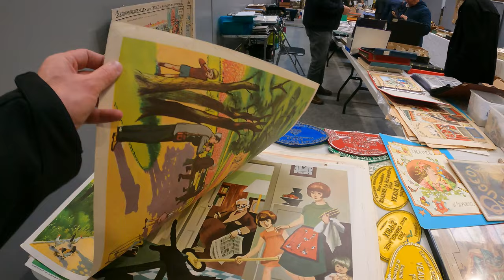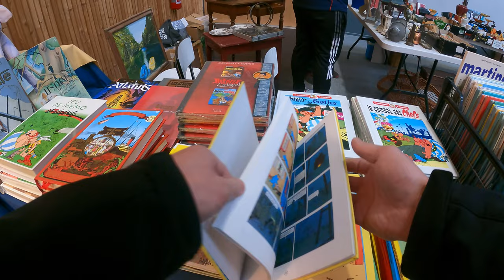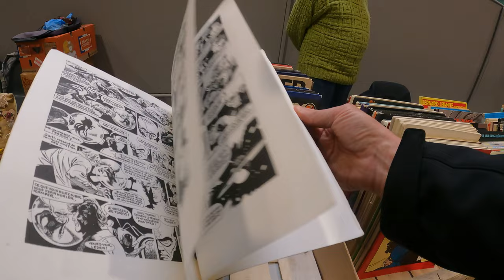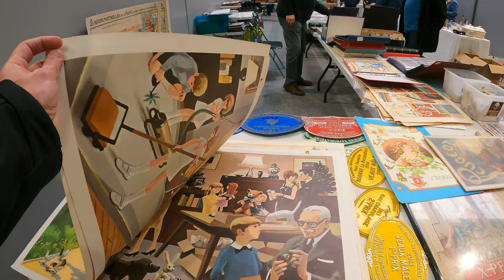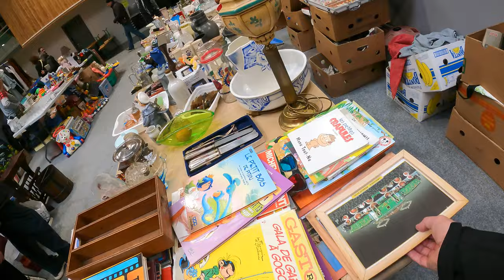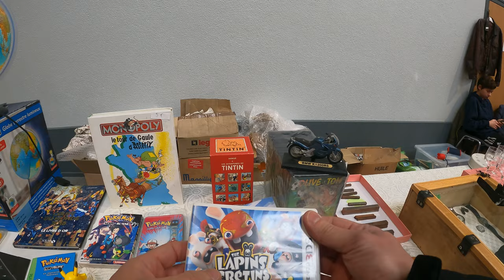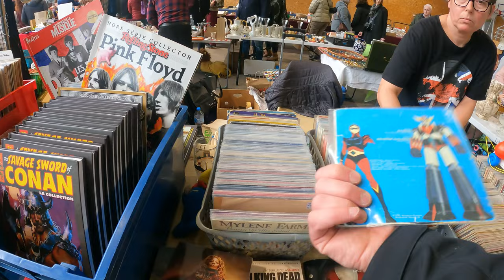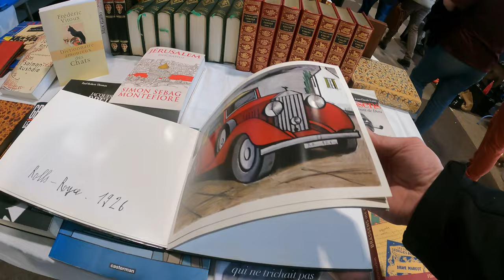VIDE GRENIER LIVE A BOURBON LANCY : UNE ENORME BROCANTE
Je fais une vide grenier live à Bourbon Lancy. Une brocante géante sur deux énormes salles. Entre 100 et 200 exposants réunis. Un marché aux puces très réussi qui valait la peine de faire le déplacement pour trouver du jouet, du jeu vidéo ou n'importe quel autre bricole pour satisfaire une collection. Bref, du très lourd !

CE QUE J'UTILISE OU COLLECTIONNE :

00:00 Introduction
01:16 Première salle
08:15 TMNT
18:43 Deuxième salle
22:36 Debrief